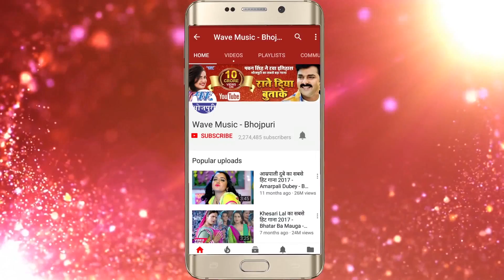इयार बिया रखले - Eyar Biya Rakhale - Nazir Ahamad Bade - Audio Juke Box - Bhojpuri Hit song 2018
Album :- Eyar Biya Rakhale

Song :- 1.Saiya Lover Fasaile Ba
              2.Lahanga Lasar Ailu Ha
              3.Bhatar Nahi Bhawata
              4.Kahi Kha Ke Kasam

Singer :- Nazir Ahamad Bade

Lyrics :-Pradeep Ahera

Music Director :-Ranjay Babla

Video Director :-
Company/ Label :- Wave